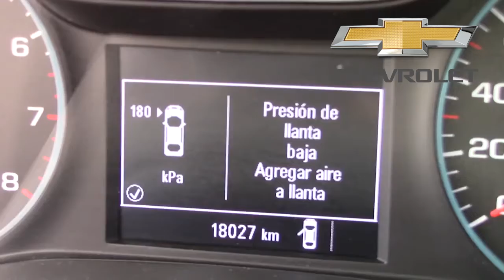Checalo está semana 16 de agosto